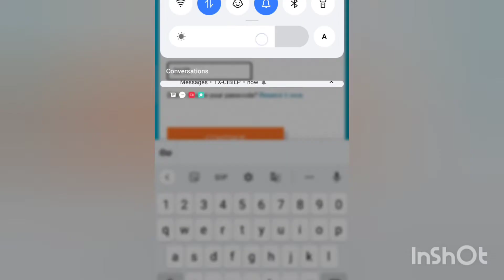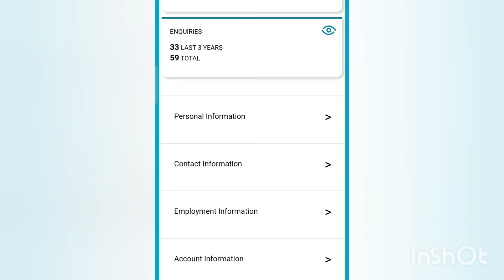how to check cibil score new refresh new update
how to check cibil score| cibil score check kase kare apna credit score kase check kare